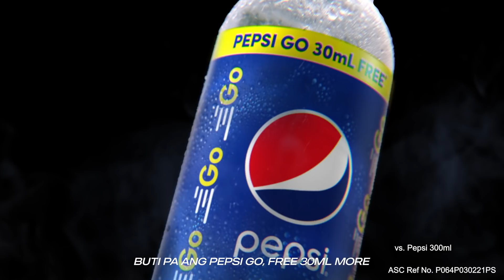‘Di ka bigo with PepsiOnTheGo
Wala nang maling akala with Pepsi Go. You deserve more!